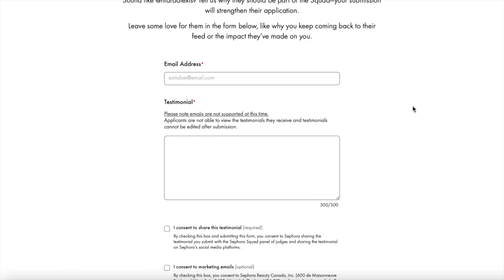Shiny Glossy Hair for Under $20? | Silicon Hair Treatment + Clear Rinse | Niara Alexis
Products:
Silicon Hair Treatment
Clear Rinse